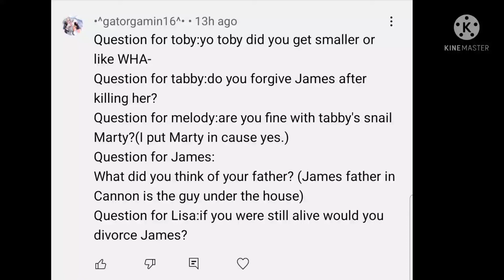mini Ask (house AU)